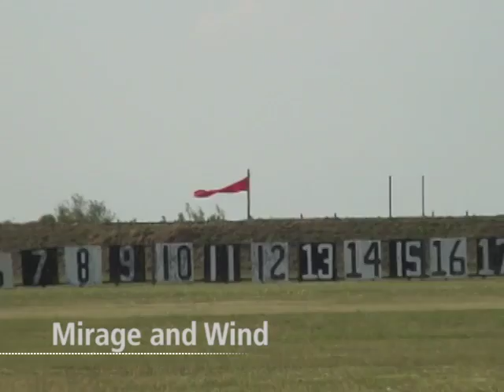Custom Rifle Tips - Custom Rifle at Perry -- Part 1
Tips on shooting Service and High Power Rifle at the National Championships at Camp Perry Ohio.